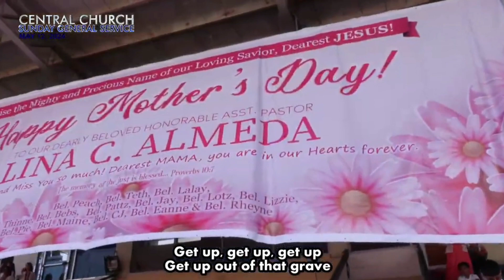I Thank GOD | A Reason to Dance -Combined Youth & Singles Choir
May 12,2024